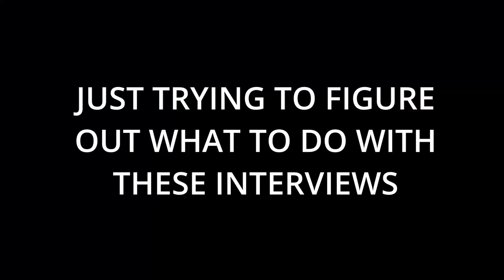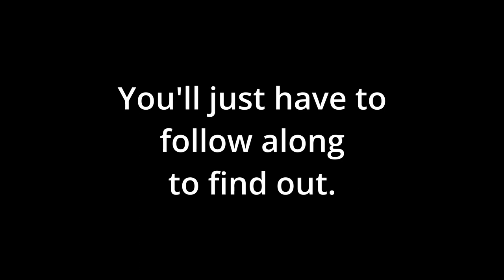How to Cultivate Engagement Through Conversation: Pete Schramm, Founder of Lattus (Full Interview)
Pete Schramm is the founder of Lattus, the human connection platform for cultivating engagement through conversations. He's a fellow Pittsburgh resident and personal friend -- but for this interview, he was also a test subject for an interview on my live stream.

Today, Pete joins from Cape Cod to discuss his entrepreneurial journey.